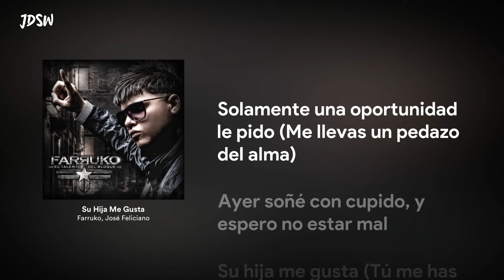Su Hija Me Gusta - Farruko, José Feliciano [Letra / Lyrics]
Su Hija Me Gusta
Farruko, José Feliciano
El Talento Del Bloque

Comenta la canción que quieres que salga en un próximo video